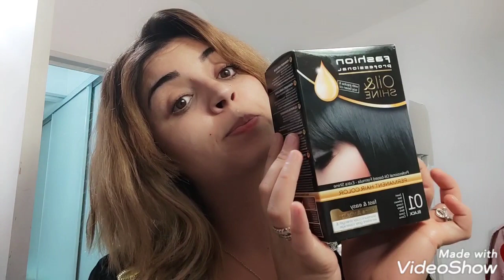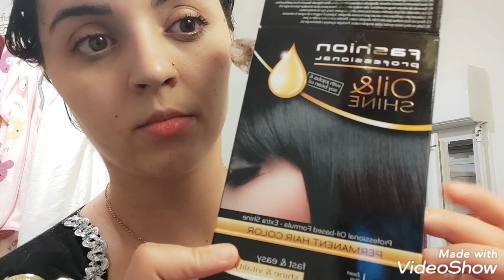خلعت راجلي بتغيير😱 و طريقةاستعمال ديتوكس يرجعلك شعرك حرير😍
أنا ريم رايحين تتعرفوا عليا اكثر واكثر من خلال فيديوهات تاوعي
اكيد رايحين تحبوا قناتي وتحبوني لأني بزاف بزااف نحبكم
بنت نعمل فيديوات على الأنترنت للعالم الي فى الأنترنت
قناتي هي بيتي و ذكرياتي على الأنترنت

بدأت مشروع قناتي على أمل تحقيق حلمي في يوم من الايام تمنوا لي التوفيق

احبكم